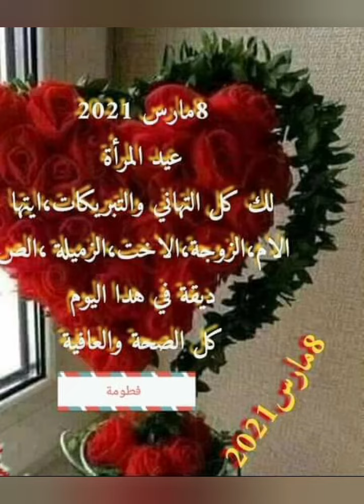تحية لكل امرأة كانت اقوى من الف رجل و تحملت المسؤولية كما لم يتحملها أغلب الرجال